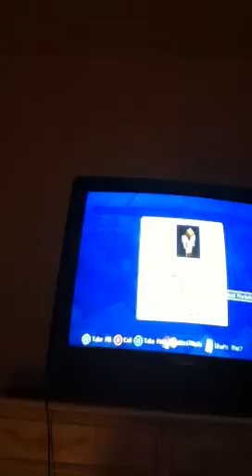Jonathan patterson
Minecraft